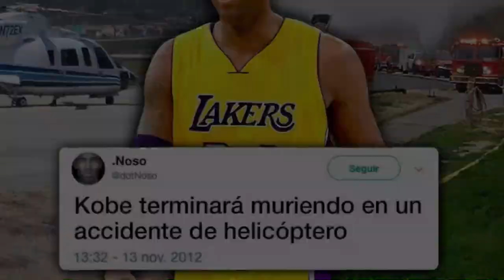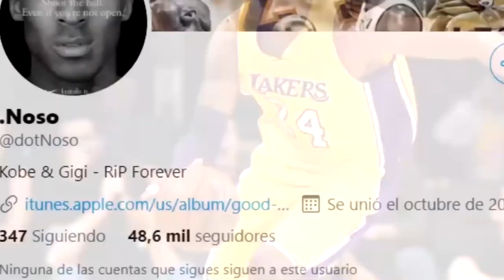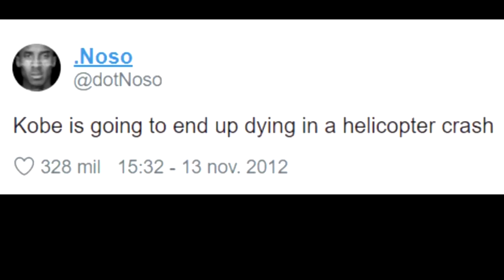🏀TODA LA VERDAD DE LA MUERTE DE KOBE BRYANT 😱 kobe bryant MUERE En un Accidente de Helicoptero🚁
ADIOS KOBE BRYANT   ERES EL MEJOR🏀🏀

ESTA EN INGLES PERO USTEDES SON GRINGOS XD

⏩HOLA! Amigos Espero les Aya Gustado Este Video Si Es Asi

Segundo Instagram: del otro MIEMBRO del canal (ESTA CALVO)